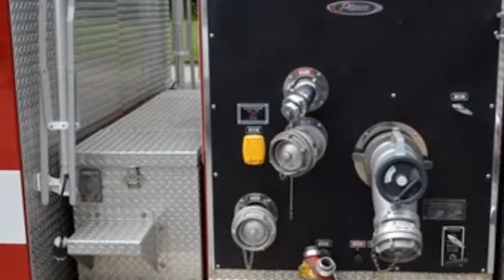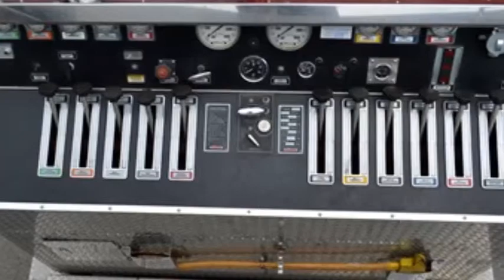1996 Pierce Saber Engine 1250/750 (E2293)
Detriot Series 40 330 HP Push Button Engine
Automatic
Cab seats 6 fire fighters
Air Conditioned Cab
5 SCBA Seats
Compartments
R1/L1 --  Top: 33"w x32"h x 12"d
Bottom:  33"w x 26"h x 26"d
R2/L2 -- 67"w x 25"h x 12"d
R3/L3 -- Top:  47"w x 31"h x12"d
Bottom:  (Transverse) 47" w
Rear -- Top:  39"w x 10"h x 26"d
Bottle -- 3 SCBA Single Bottle Storage
6 Position Firecom Intercom System
1 -- 14' Roof Ladder
1 -- 24' Extension Ladder
1 -- 10' Collapsible Attic Ladder
2 -- Pick Head Axe
3 -- Litebox w/charger
1250 GPM Waterous Pump
750 Gal Tank
700' 4" Stortz LDH
2 -- 10'/ 6" Hard Sleeve
2 -- Harrington 4" Stortz Pressure Relief Valve Intake
32,700 Miles
1976 Pump Hrs.
Length -- 29'
Height -- 9'1"
38,000 lbs GVW
1 -- Winco 4 KW Gas Generator on slide out
1 -- 100' Cord Reel
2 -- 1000w Halogen Tripod Lights